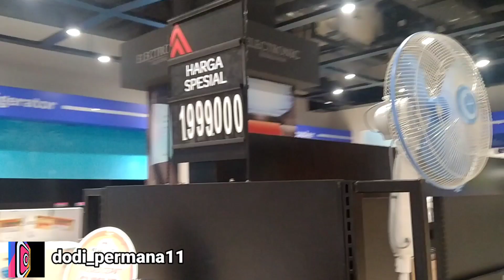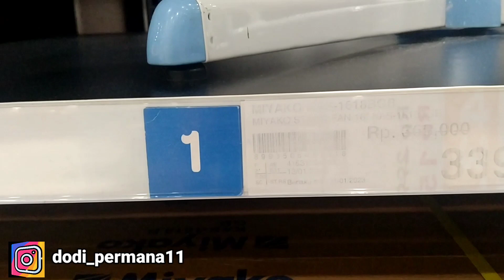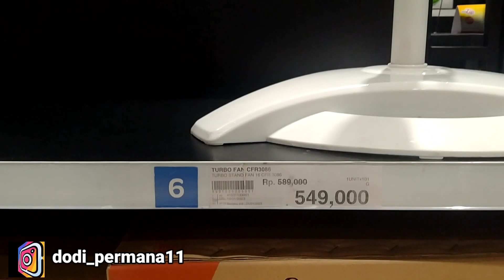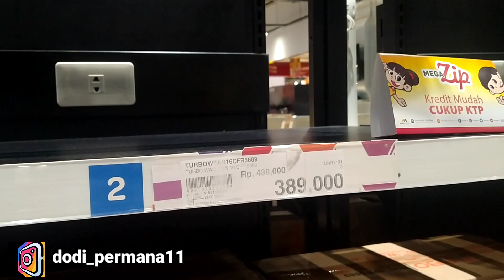Review Harga Kipas Angin Semua Merk 2023‼️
Miyako
Cosmos
Heksos
Transmart
Pendingin ruangan
Panasonic